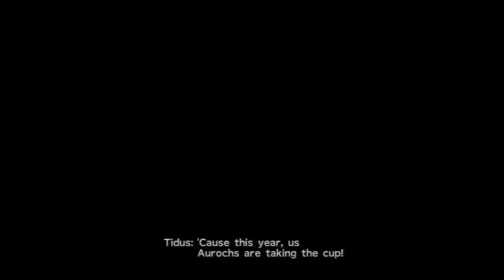Lets Play Final Fantasy X HD: Part 8 - Inflexible Determination